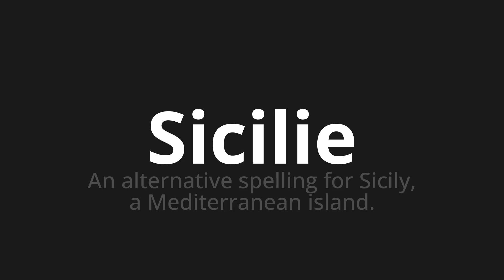How to pronounce Sicilie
Master the Pronunciation of 'Sicilie Which Means Sicilie' - which means : An Alternative Spelling for Sicily, to Mediterranean Island. 📝 with @PizzaPronunciation 🎓🗣️ - [Your Guide to Italian]

Learn to pronounce 'Sicilie' perfectly in Italian with our easy and engaging tutorial by @PizzaPronunciation! 📖📽️ In this comprehensive video, we provide you with native speaker examples 🗣️👂 and phonetic breakdowns 🎵 to ensure you get the pronunciation just right.

How to say Sicilie in Italian